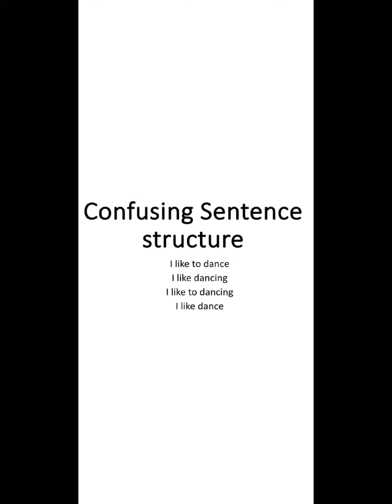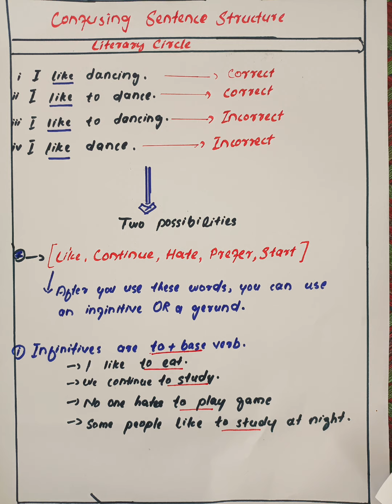confusing Sentence structure| I like to dance or I like dancing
I like dancing” or “I like to dance”?
 May 10, 2015  eslmublogs
Which is good English:

I like dancing
I like to dance
I like to dancing
I like dance
If you think #1 and #2 are correct, you are right! “I like dancing” and “I like to dance” are both OK! “I like to dancing” and “I like dance” are NOT OK.

Why?

When you use “like”, you have two options for the next verb. Option 1 is an infinitive. Infinitives are to + base verb. To go, to swim, to eat, to dance, to drive, to talk, to listen, to cry . . . all are infinitives!

Option 2 is a gerund. A gerund ends in -ing. Going, swimming, eating, dancing, driving, talking, listening, crying . . . all are gerunds!

You can’t mix infinitives and gerunds. So, “to dancing” and “dance” are not correct.

Look at these words. Which are gerunds? Which are infinitives?

1. snowing    2. camping    3. to cook    4. to play   5. reading    6. to swing    7. opening    8. to think

Sometimes you use a gerund. Sometimes you use an infinitive. Sometimes you can use both. There are no real rules. You just need to remember. Here are some examples:

A. After you use these words, you can use an infinitive OR a gerund. They are both OK:

CONTINUE, HATE, LIKE, PREFER, START

1. We continue to study grammar. We continue studying grammar.

2. No one hates to learn English. No one hates learning English.

3. Some people like to study at night. Some people like studying at night.

4. Do you prefer to learn vocabulary first? Do you prefer learning vocabulary first?

5. We started to read at 3:00. We started reading at 3:00.

B. After these words, you can ONLY use an infinitive:

DECIDE, INTEND, NEED, PLAN, REFUSE, WANT

1. I decided to go to the gym after work.

2. I intended to go to the gym after work, but I didn’t go.

3. I needed to go to the supermarket.

4. I’m planning to go to the gym after work tomorrow.

5. I refuse to go to the gym in the morning.

6. I want to lose weight.

C. After these words, you can ONLY use a gerund:

AVOID, ENJOY, MISS, DISLIKE, FINISH, SUGGEST

1. Since the divorce, my parents have avoided meeting.

2. Do you enjoy swimming or playing soccer?

3. I miss seeing my friends from college every day.

4. Most children dislike eating vegetables.

5. Let’s finish talking after class.6. No one wants (hearing, to hear) that music right now.

7. Lorena started (practicing, to practice) the piano at age 8.

8. Jenny didn’t miss (seeing, to see) the Eiffel Tower in Paris.

9. Did the students refuse (coming, to come) to class?

10. What time did you finish (working, to work)